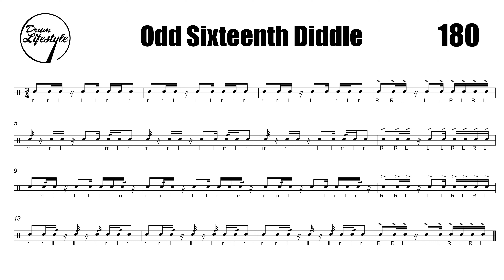Odd Sixteenth Diddle